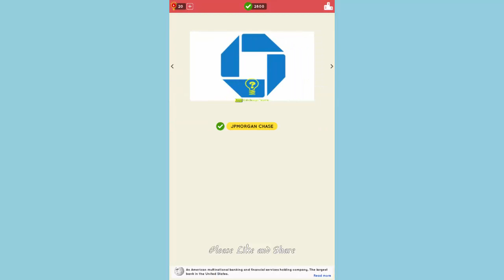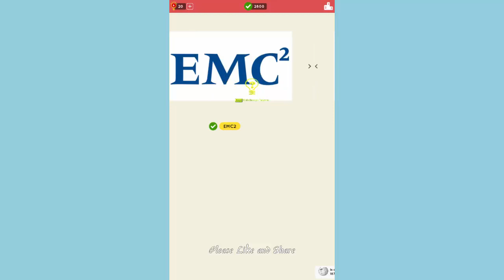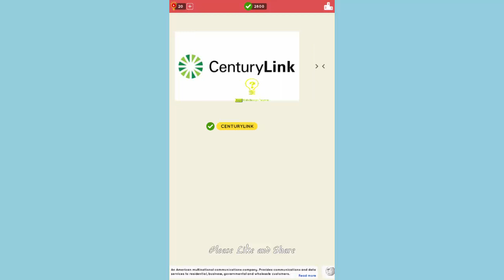Logo Quiz World United States Level 12 - All Answers - Walkthrough